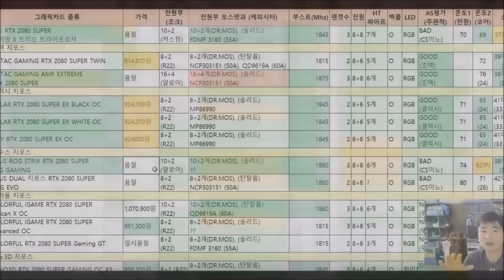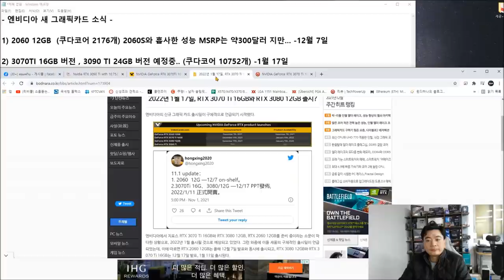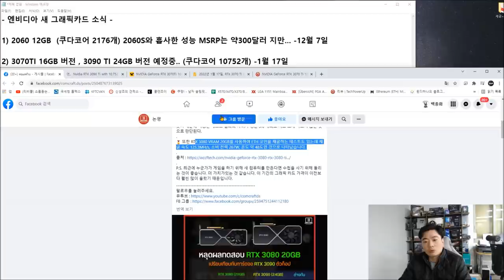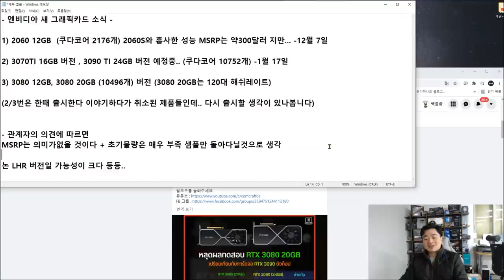엔비디아(NVIDIA) 새 그래픽카드 소식 ( 2060 12GB, 3090 TI, 3070 TI 16GB, 3080 12GB, 3080 20GB) - 신성조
2060 12GB는 출시가 며칠 남지 않았습니다
3090 TI 는 1월 출시 예정이고
3070 TI / 3080 신버전은 확실치는 않습니다만 관계자 말에 따르면 샘플은 제작중에 있다고 합니다!!